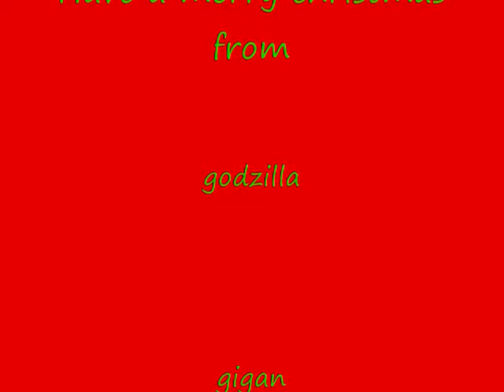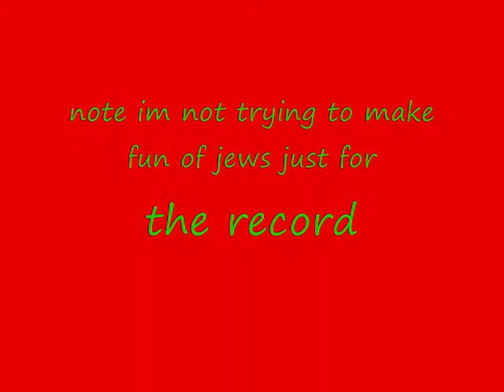A Kaiju Christmas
a christmas story featuring godzilla,gigan and much more.